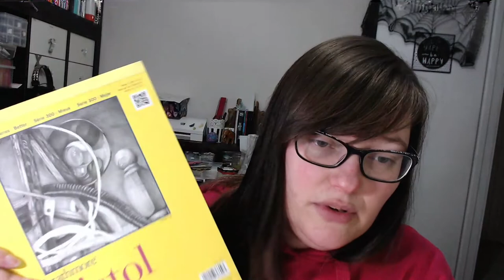30 day Minimalism challenge | day 1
30 days of destashing my craft room - day 1 begins!